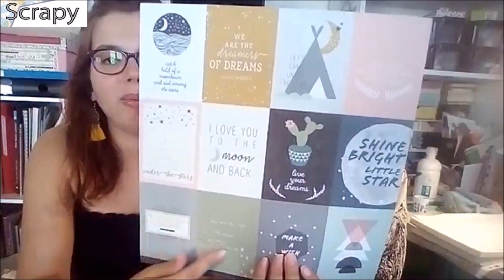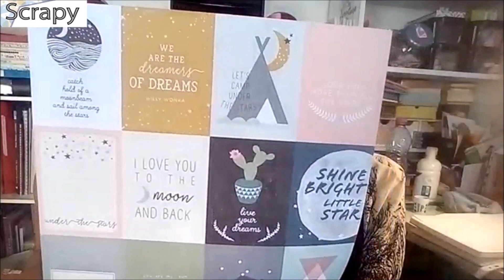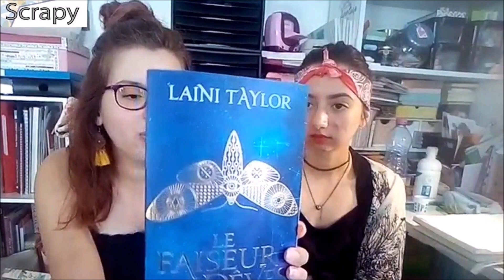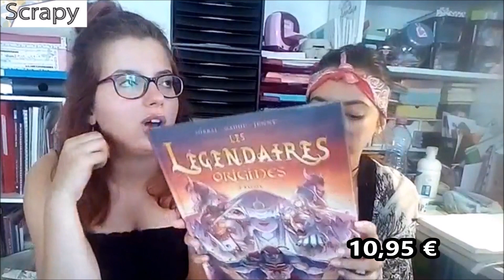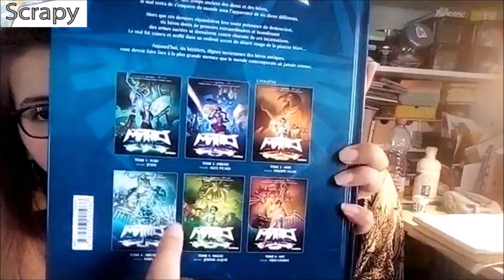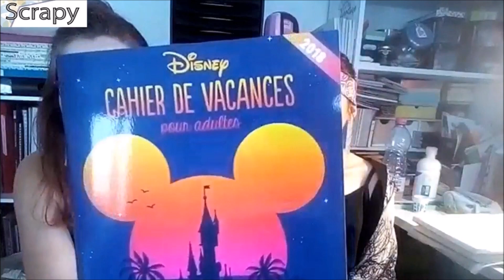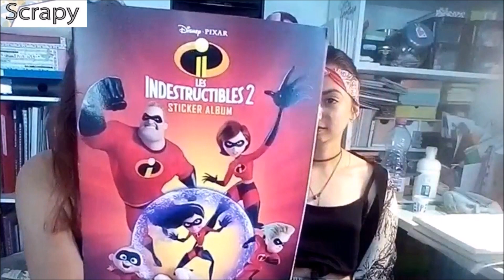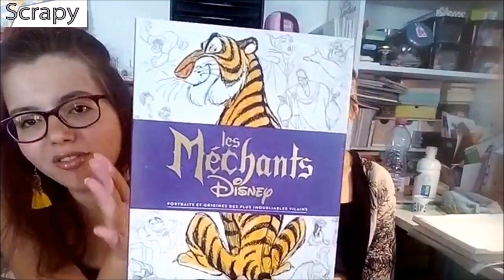Méga Haul Cultura Juin & Juillet 2018 - Loisirs Créatifs et Livres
Voici un haul qui a prit pas mal de retard au montage ^^

Bisous créatifs :*
Scrapy

~ CODE PARRAIN :
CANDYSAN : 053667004